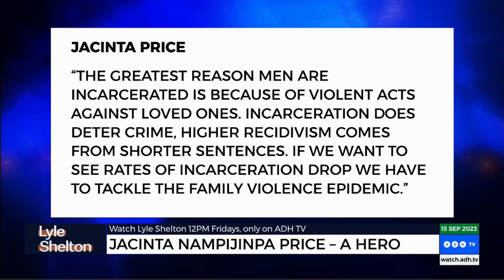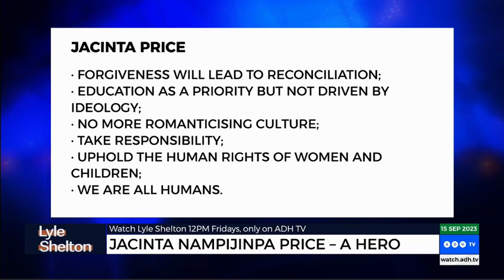Before Jacinta was famous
Before @jacintanampijinpapriceclpf9329 was famous, Lyle Shelton heard her speak at the Princess Theatre in Brisbane. Here’s what he learned.